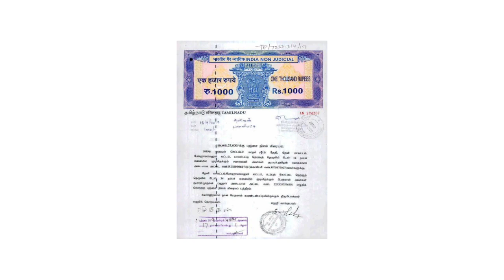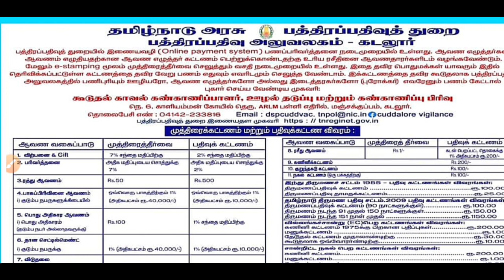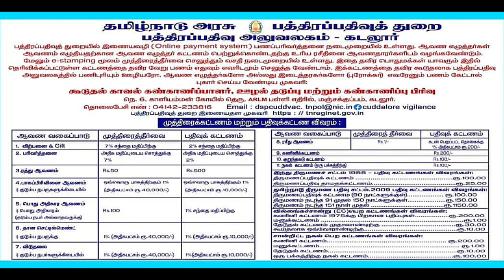land registration fees in tamilnadu 2023 | land pathiram tamilnadu | Tricky world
This video shows details about land registration fees in tamilnadu

By
Tricky world